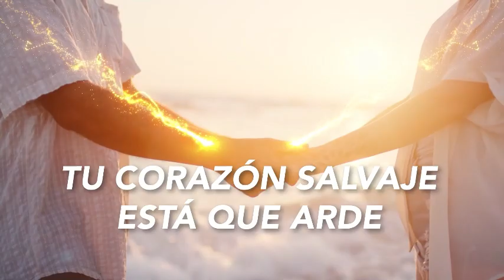Si has perdido. a alguien que amas, ve este video | Regina Carrot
La pérdida de una persona que amas te marca de por vida. Te hace pasar por una reconstrucción del corazón. No es fácil pero se puede lograr con las herramientas correctas.